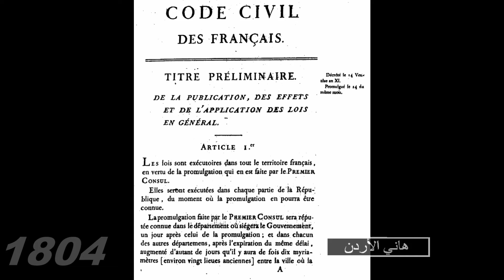حدث في مثل هذا التاريخ 21 مارس اذار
معركة معركة أبو قير
 قانون نابليون
 زلزال في طوكيو ي
 وقف الهجوم الألماني فرنسا
فلاديمير لينين
 الشاه رضا بهلوي
 وقوع مذبحة شاربفيل
معركة الكرامة الأردن
النجاشي  في إثيوبيا
 ملك المغرب محمد السادسبالأميرة سلمى.
 تفجير انتحاري محمد سعيد رمضان البوطي
عمل هاني الاردن